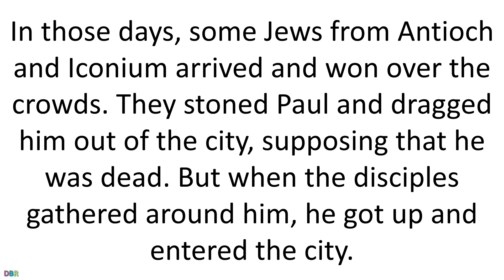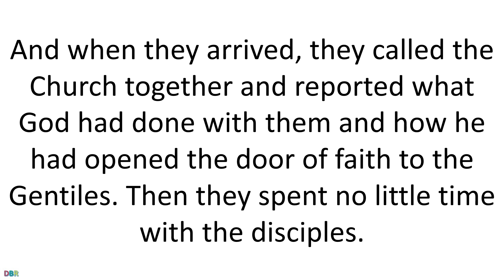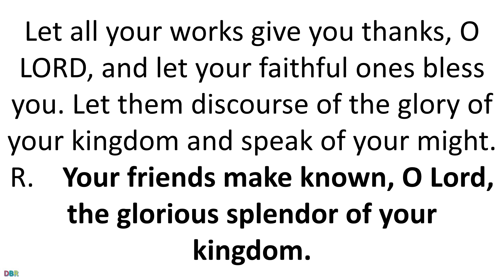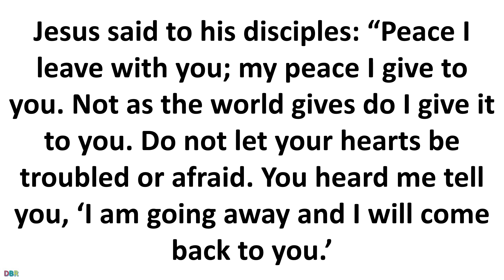12 May 2020 Catholic Mass Daily Bible Reading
12 May 2020 Catholic Mass Daily Bible Reading
May 12 2020
Tuesday of Fifth Week of Easter
Lectionary: 286
In those days, some Jews from Antioch and Iconium
arrived and won over the crowds.
They stoned Paul and dragged him out of the city,
supposing that he was dead.
But when the disciples gathered around him,
he got up and entered the city.
On the following day he left with Barnabas for Derbe.
After they had proclaimed the good news to that city
and made a considerable number of disciples,
they returned to Lystra and to Iconium and to Antioch.
They strengthened the spirits of the disciples
and exhorted them to persevere in the faith, saying,
“It is necessary for us to undergo many hardships
to enter the Kingdom of God.”
They appointed presbyters for them in each Church and,
with prayer and fasting, commended them to the Lord
in whom they had put their faith.
Then they traveled through Pisidia and reached Pamphylia.
After proclaiming the word at Perga they went down to Attalia.
From there they sailed to Antioch,
where they had been commended to the grace of God
for the work they had now accomplished.
And when they arrived, they called the Church together
and reported what God had done with them
and how he had opened the door of faith to the Gentiles.
Then they spent no little time with the disciples.
Responsorial Psalm145:10-11, 12-13AB, 21
R.    (see 12)  Your friends make known, O Lord, the glorious splendor of your kingdom.
or:
R.    Alleluia.
R.    Your friends make known, O Lord, the glorious splendor of your kingdom.
or:
R.    Alleluia.
or:
R.    Alleluia.
May my mouth speak the praise of the LORD,
and may all flesh bless his holy name forever and ever.
or:
R.    Alleluia.
AlleluiaLK 24:46, 26
Christ had to suffer and to rise from the dead,
and so enter into his glory.
R. Alleluia, alleluia.
GospelJN 14:27-31A
Jesus said to his disciples:
“Peace I leave with you; my peace I give to you.
Not as the world gives do I give it to you.
Do not let your hearts be troubled or afraid.
You heard me tell you,
‘I am going away and I will come back to you.’
you would rejoice that I am going to the Father;
for the Father is greater than I.
And now I have told you this before it happens,
so that when it happens you may believe.
I will no longer speak much with you,
for the ruler of the world is coming.
He has no power over me,
but the world must know that I love the Father
and that I do just as the Father has commanded me.”